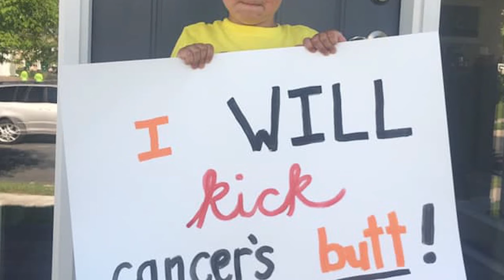Childhood Cancer Awareness Month - Liam's Story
The Children’s Cancer Research Fund and Mixbook have teamed up to provide families with a creative outlet to reflect on their personal stories with childhood cancer. With a focus on reflection, resilience, and hope, the collection aims to document the journey and remember the lives of those who live on in our hearts.

In a series of short videos, each child and their family will share their personal stories, reflecting on how resilience has led to hope, and how creating a Mixbook has been a cathartic experience.

Mixbook will be donating 100% of sales from the collection to CCRF in September in support of Childhood Cancer Awareness month.